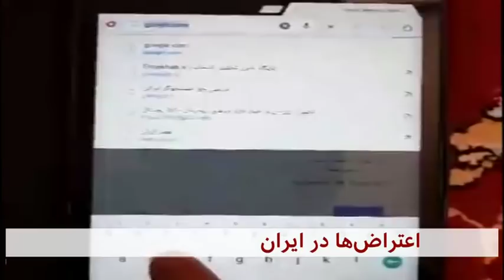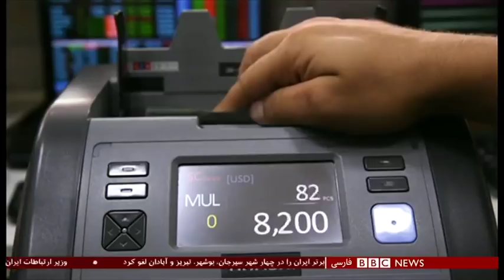اخبار ساعت شش عصر- سه‌شنبه ۲۸ آبان